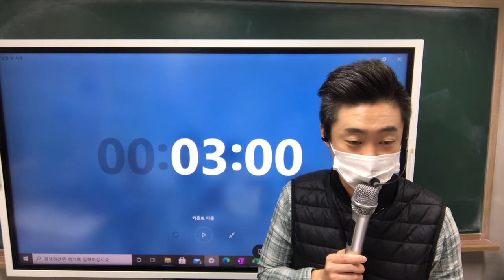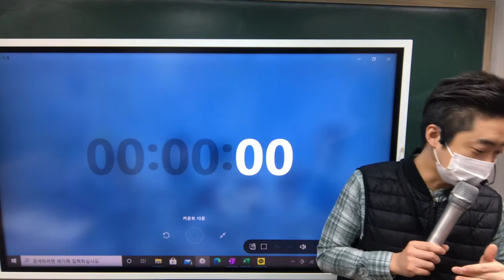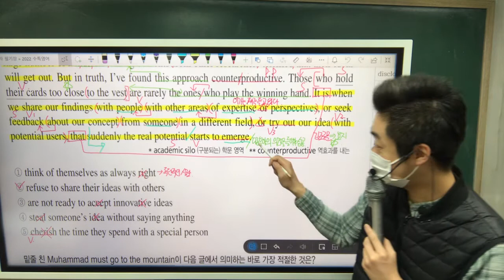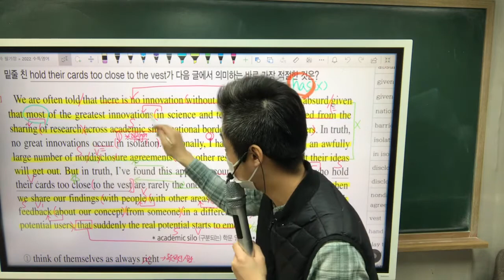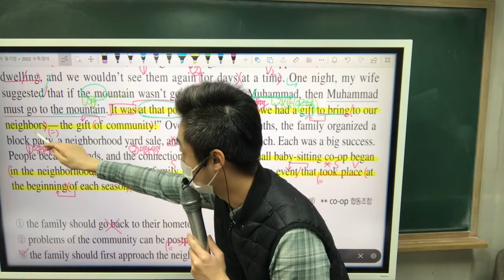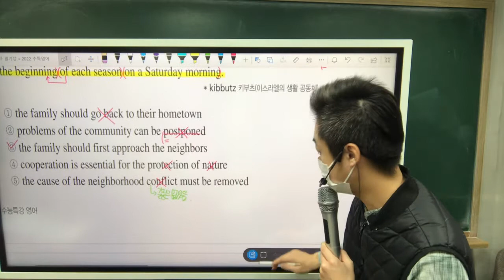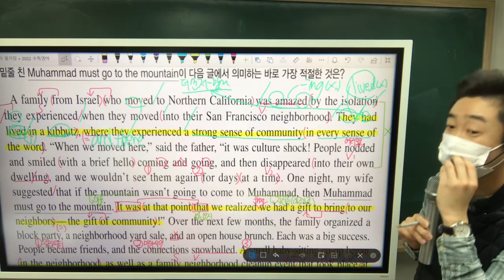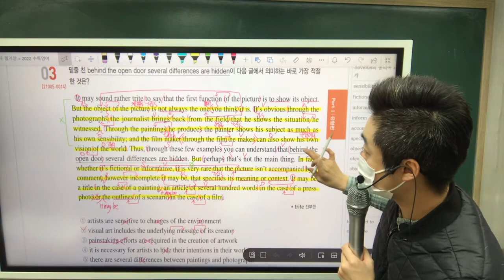2022 수능특강 영어 3강 part1 평촌학원가 류정훈 영어